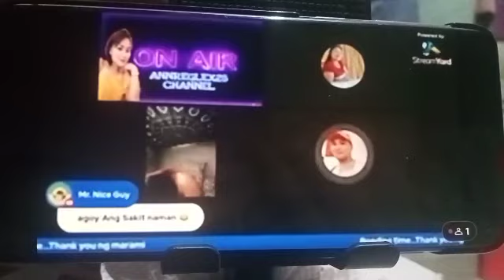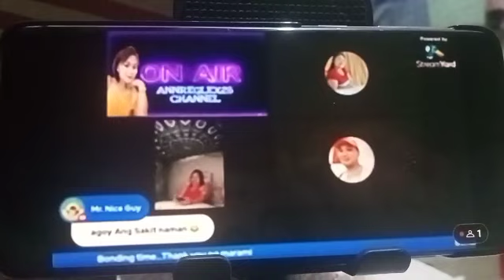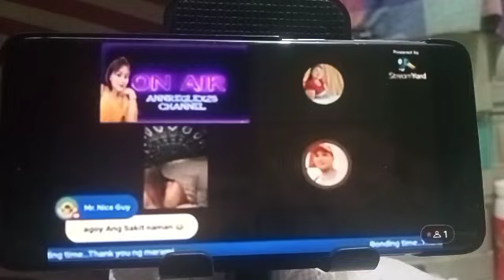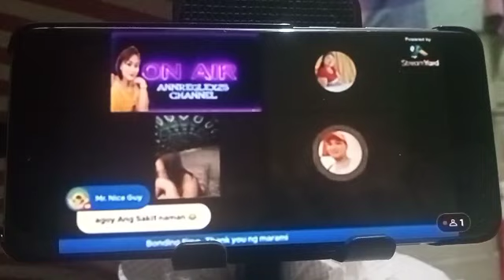MOMENTS WITH KHOLHOKOY